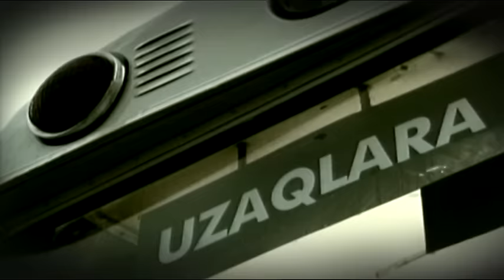Elnarə və Elşad Xose - Uzaqlara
Musiqi: İsa Məlikov
Sözlər: Elşad Xose, Elnarə
Rejissor: Elrəng
Operator: Laçın Allahverdiyev
Stilist: Syama
Edit, Color, VFX: Elreng
Prodüser: Aysel Rəcəbli